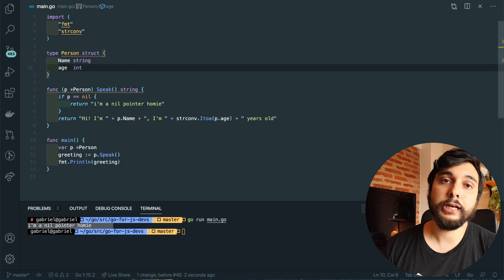Go for JS Devs | Part 4 | Structs, Nil, Exporting Fields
In this video we cover some of the missing items on structs (keeping fields exported vs non exported), handling nil in method receivers and a minor difference with javascript during string concatenation.

Chapters
00:00 Intro
00:14 Strconv
00:32 Pointer Receivers & Guarding nil
01:16 Exporting Struct fields